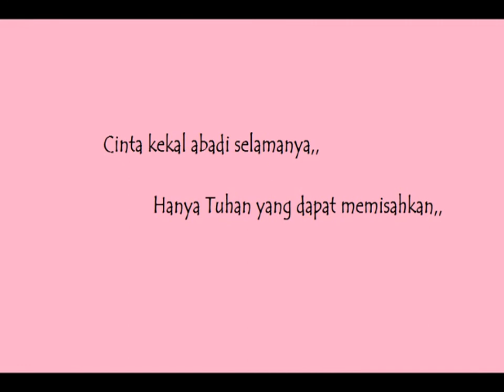Cinta Kita-Shireen&Teuku Wisnu (pic for our memories)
Love and credits to the song. It reminds of our love story.
19/10/06, where the love story begins.